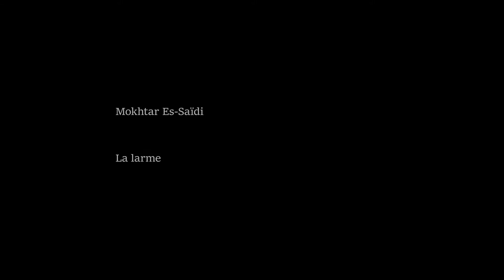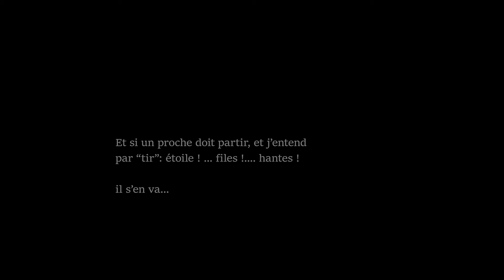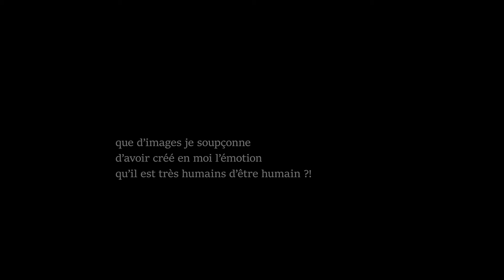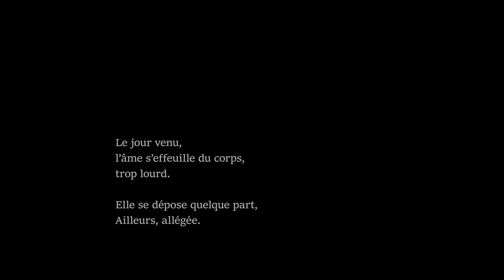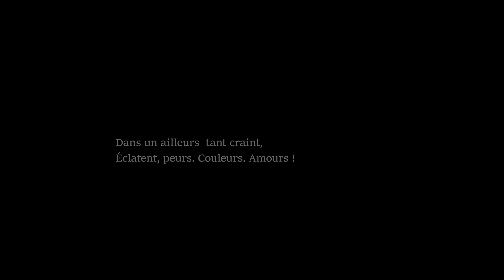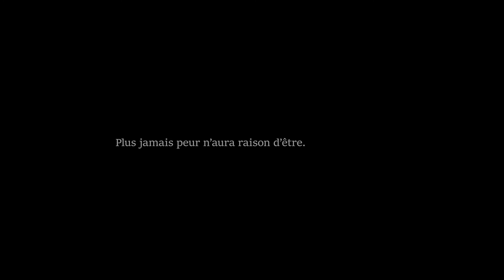Lorsque la larme doit couler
Music, recitation, and video by Dimitri Arnauts. On a poem by Mokhtar Es-Saïdi.